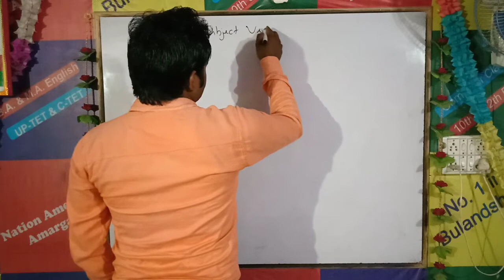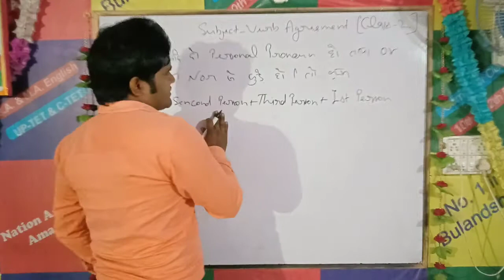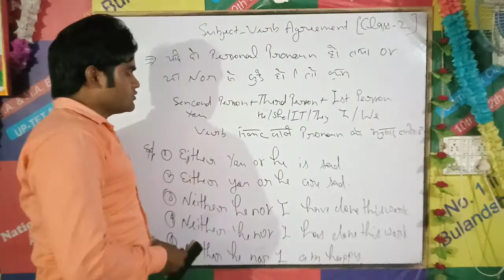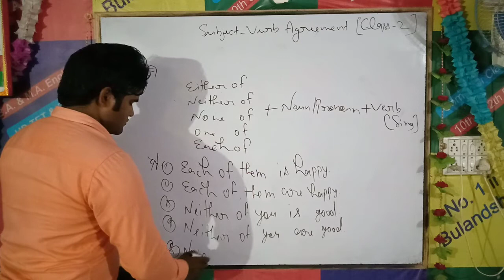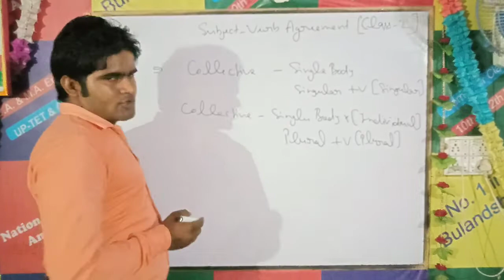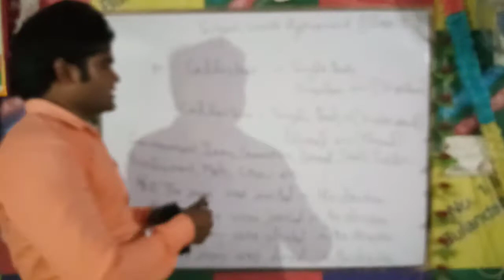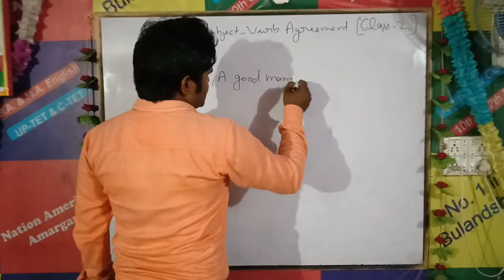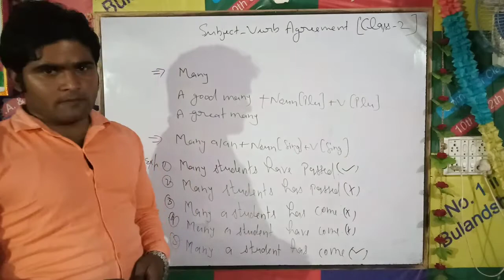Subject Verb Agreement Class 2 | Syntax | By Jeet Sir Nation American Amargarh Bulandshahr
Subject Verb Agreement (Syntax) Class 2 By Jeet Sir | Nation American Amargarh Bulandshahr 🔥🔥👍🔥👍🔥👍🔥🔥
Nation American Institute Amargarh

We are starting a free Batch UP TGT PGT ENGLISH 2020